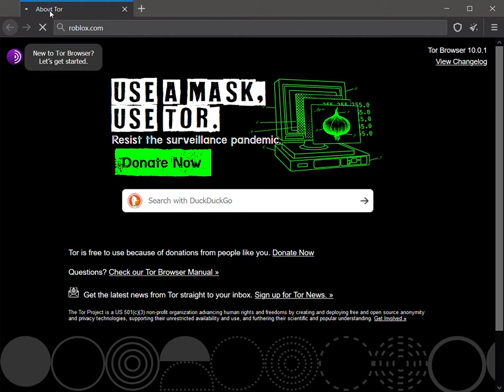roblox tor accoiunt speedrun world record the greatest no one can beat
im the greatset of all time